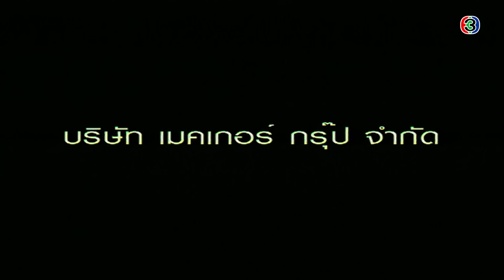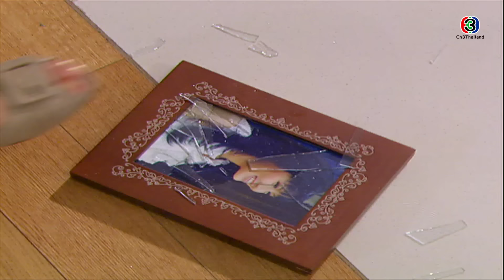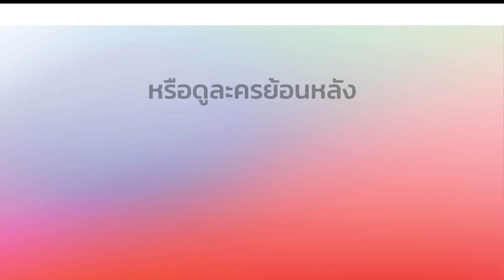ใจร้าว JaiRaao EP.3 | 19-12-62 | Ch3Thailand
นำแสดงโดย :  ธีรเดช วงศ์พัวพันธ์, ทักษอร ภักดิ์สุขเจริญ, วรฤทธิ์ เฟื่องอารมย์, สุนิสา เจทท์, สุพจน์ จันทร์เจริญ, เมย์ เฟื่องอารมย์, ภานุเดช วัฒนสุชาติ, นาตาลี เดวิส, มอริส เค, ดารณีนุช โพธิปิติ, ดิลก ทองวัฒนา
บทประพันธ์โดย :  วิยะดา
บทโทรทัศน์โดย : ยิ่งยศ ปัญญา
กำกับการแสดงโดย : อำไพพร จิตต์ไม่งง
ผลิตโดย :  เมคเกอร์ กรุ๊ป จำกัด